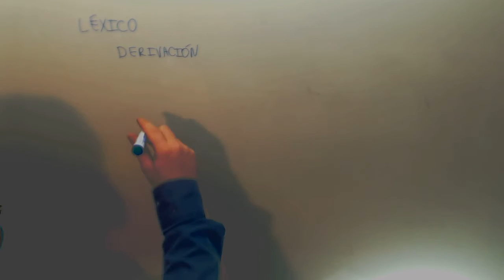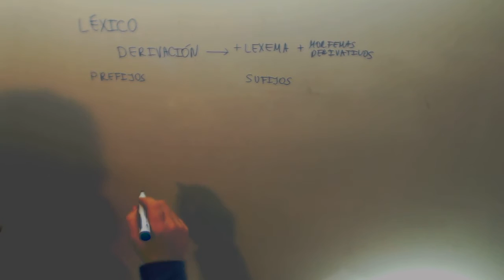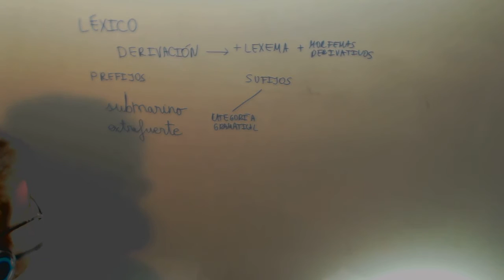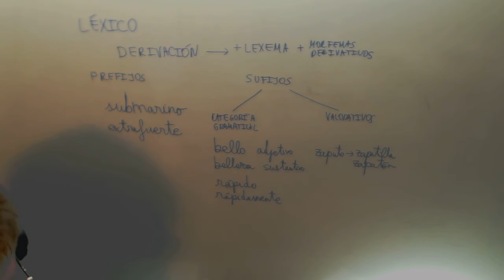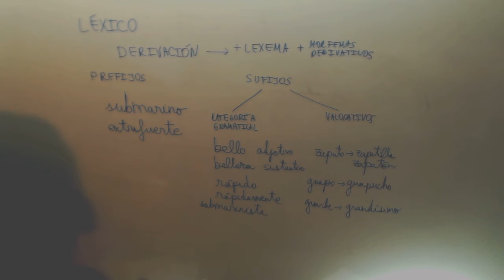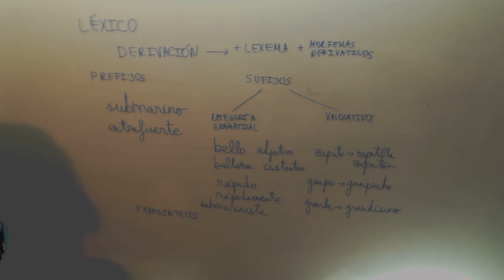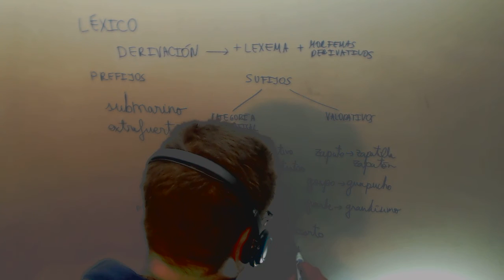Derivacion Parasintesis Lengua 3º ESO Academia Usero Estepona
Derivacion Parasintesis Lengua 3º ESO